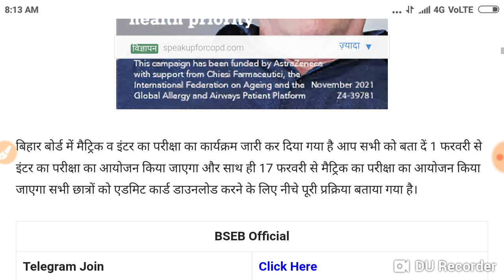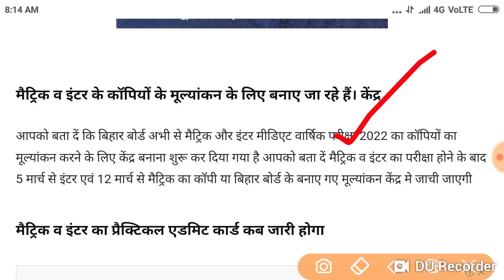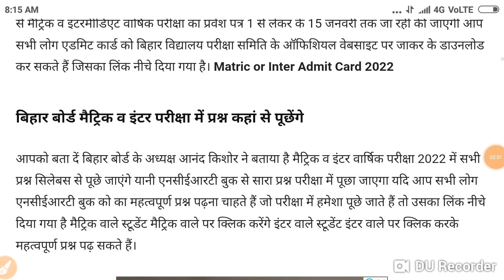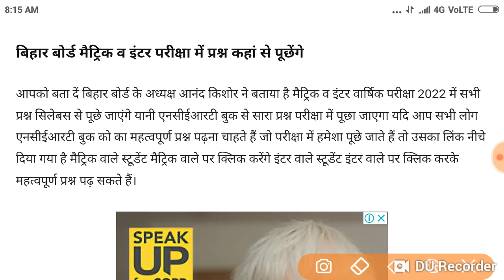बिहार बोर्ड मैट्रिक व इंटर वार्षिक परीक्षा 2022 का एडमिट कार्ड जारी, डायरेक्ट लिंक डाउनलोड करें.../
बिहार बोर्ड मैट्रिक व इंटर वार्षिक परीक्षा 2022 का एडमिट कार्ड जारी, यहां मिलेगा डायरेक्ट लिंक डाउनलोड करें